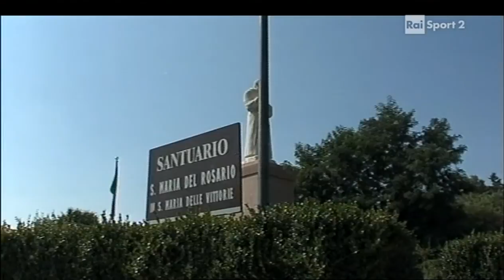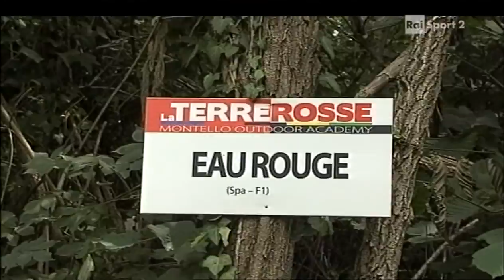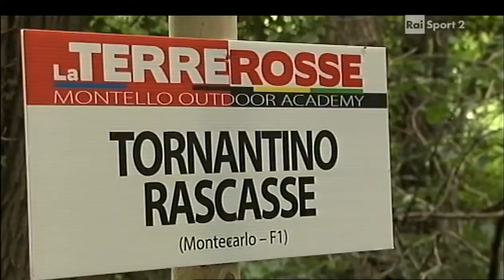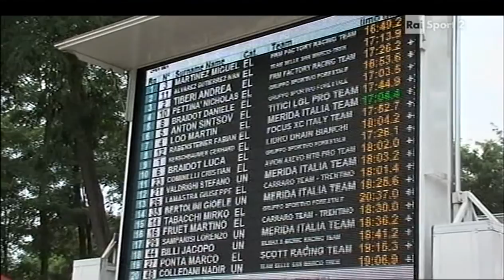La Terre Rosse - Internazionali D'italia Series 2014